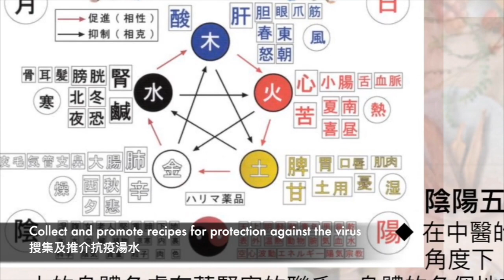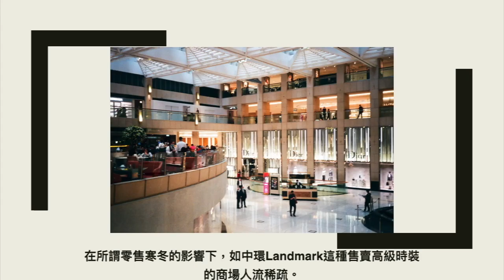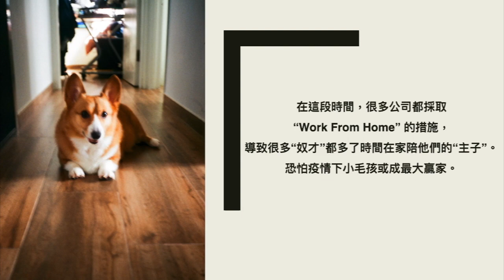How Lingnan University students studied in the time of coronavirus 嶺南大學同學 – 修業於瘟疫蔓延時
How Lingnan University students studied in the time of coronavirus

From January to May 2020, during the time of the coronavirus, the students taking the course CUS3219 Culture and Textual Politics offered by the Cultural Studies programme, Lingnan University, did more than attending real-time online classes, listening to lectures, reading novels and course materials, and preparing their exams. They had engaged in innovative projects supported by the instructors as part of their course assignments: some researched on medicinal herbs and local recipes for boosting the immune system, some took weekly classes on Eight Silken Movements and Shaolin Boxing from their homes, some gave details on DIY mask-making for the benefit of people in countries without masks, some documented daily life in Hong Kong with their cameras, and some did on-campus farming, tending to the fruits and blossoms among the hundred varieties of plants at the Lingnan Garden. These activities contributed to their reflections on individual aspirations and anxieties, and diverse social responses to the crisis. The course was taught by Professor Lau Kin Chi, assisted by Ms Au Yeung Lai Seung, Dr Yan Xiaohui, Ms Jin Peiyun, and Mr Lee Kiu Chi. Lingnan Gardeners was partner in supporting the service learning component. The video was edited by Ms Au Yeung Lai Seung, and produced by Lingnan Gardeners, May 2020.

嶺南大學同學 – 修業於瘟疫蔓延時

2020年1月到5月，正值瘟疫蔓延時，嶺南大學修讀文化研究系本科課程“CUS3219 文化與文本政治”的同學，除了網上實時聽課、閱讀小說文本、準備考試之外，還自選有創意的作業，包括收集和編輯防疫中藥和健康湯水食譜、每週在家參加老師線上教授的八段錦和少林拳、介紹缺口罩的國家民眾可以怎麼製作口罩，用照相機記錄香港疫情下的生活，更有同學在嶺南校園照顧春意盎然時過百種植物的花果，享受耕種樂趣。同學藉此疏導鬱悶不安的情緒，做有益心身的活動，反思疫情彰顯的人間世態和個人修養。課程導師是劉健芝教授，歐陽麗嫦女士、嚴曉輝博士、靳培雲女士、李翹志先生協助，嶺南彩園支援服務研習活動。
歐陽麗嫦女士剪接視頻，嶺南彩園製作於2020年5月。